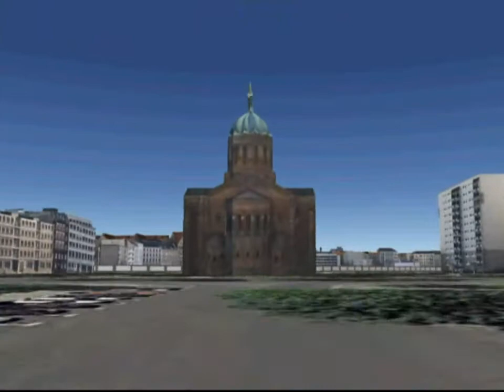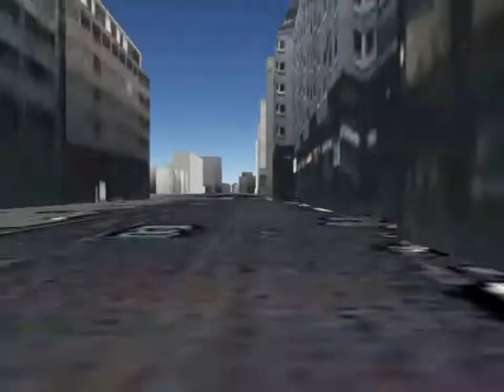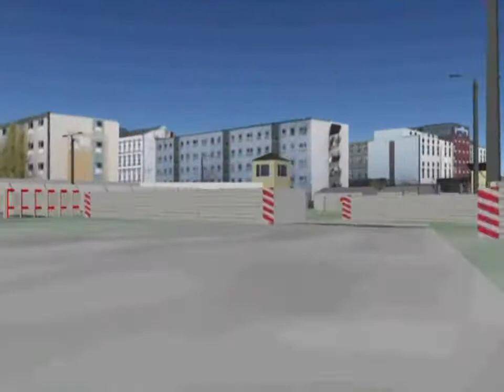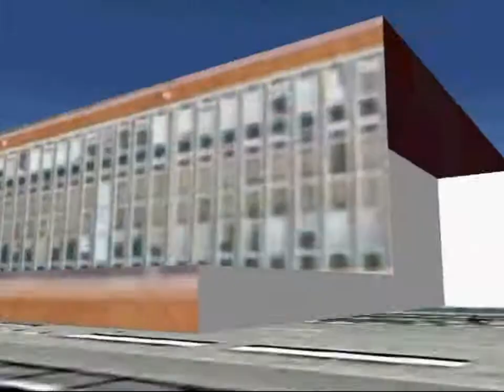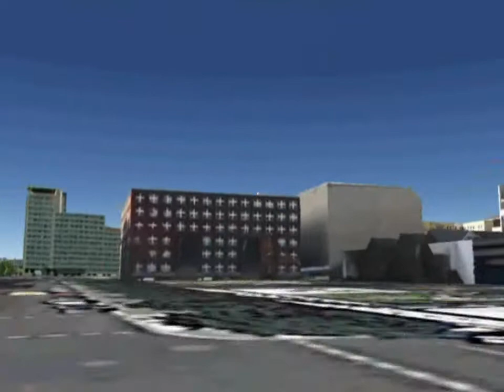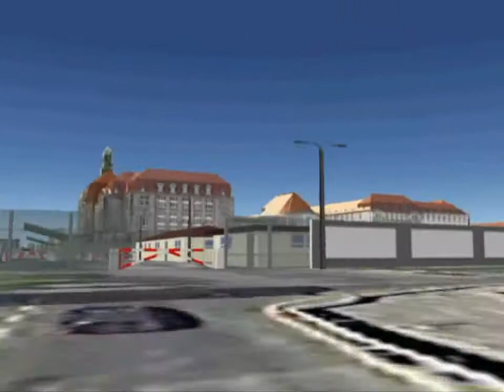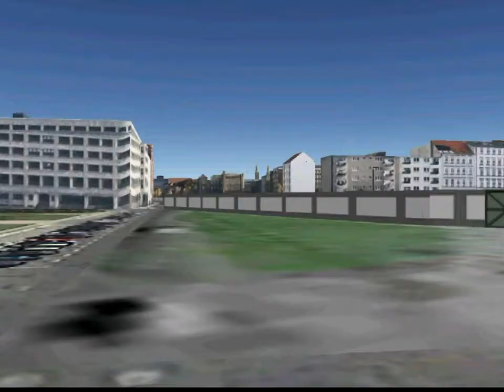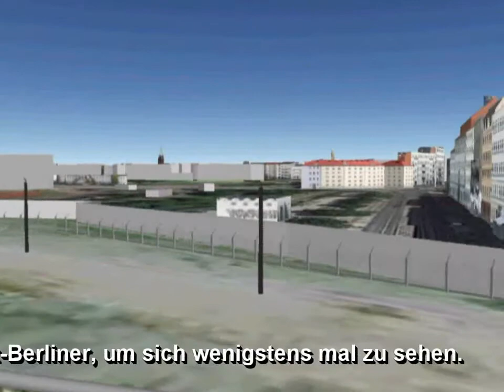Berliner Mauer GoogleEarth 3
Verschiedene grenzüberschreitende, virtuelle Fahrten zwischen Ost- und West-Berlin.